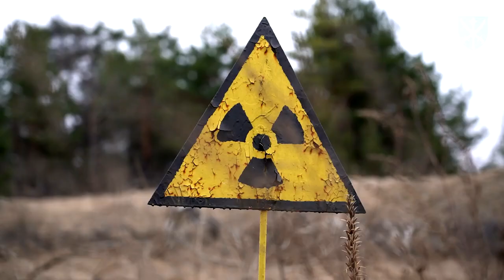Близько 5000 електрогенераторів потужністю від 2 до 9 кіловат передано ЗСУ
Близько 5000 електрогенераторів потужністю від 2 до 9 кіловат на загальну суму близько 4 мільйонів доларів передано в межах спільного проекту Командування Об’єднаних Сил ЗС України з волонтерською організацією «Оберіг-26».

Зокрема й в підрозділи, що боронять країну на території Чорнобильської зони відчуження.

– Генераторів у такій кількості буде достатньо для того, щоб покращити умови життєдіяльності військовослужбовців, а також зробити усе необхідне для якісного виконання ними бойових завдань, – наголосив генерал-лейтенант Сергій Наєв.